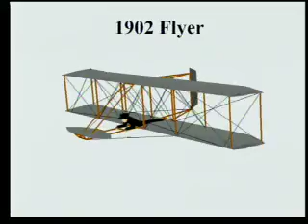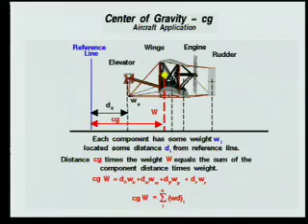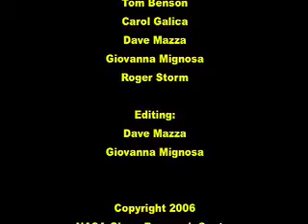Orville and Wilbur Wright discuss The Center of Gravity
From a podcast series Get It Wright -- Podcasts
This was a series of short videos produced in 2007 by the NASA Glenn Digital Learning Network and Tom Benson, featuring "Orville and Wibur Wright".

The brothers discuss many of the scientific topics that lead to the invention of the modern airplane. You can view the videos on-line, or download them to your computer or Podcast player for repeated viewing.